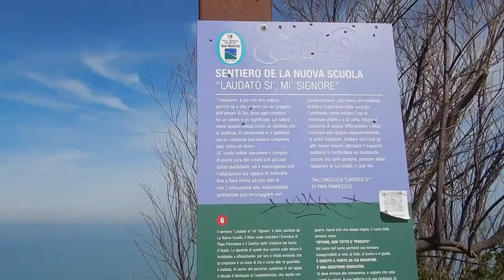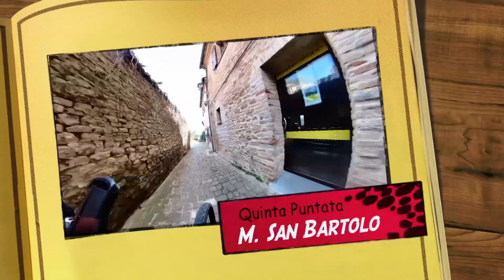MTB - Monte San Bartolo Full Movie